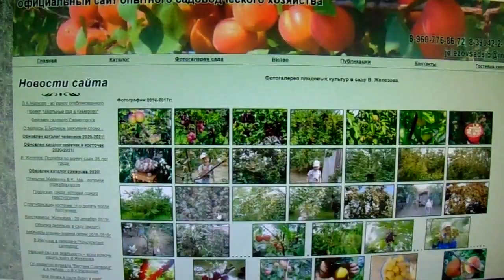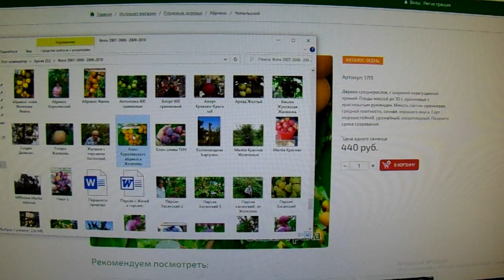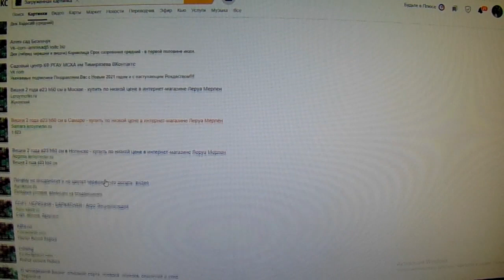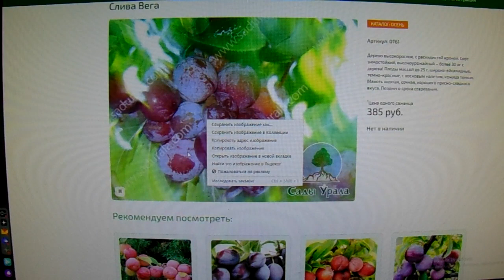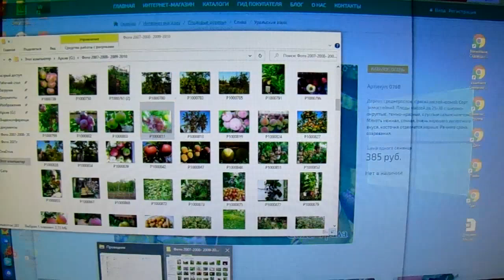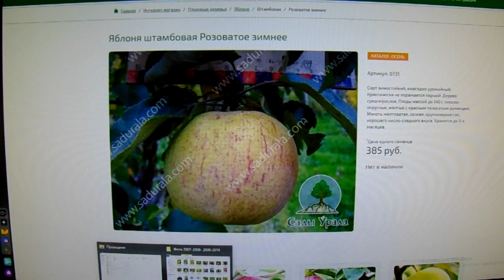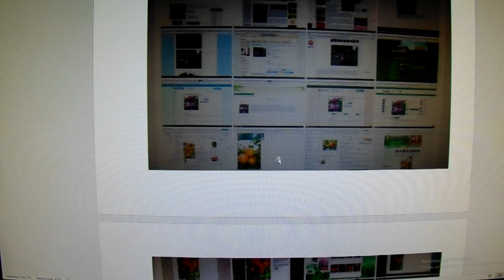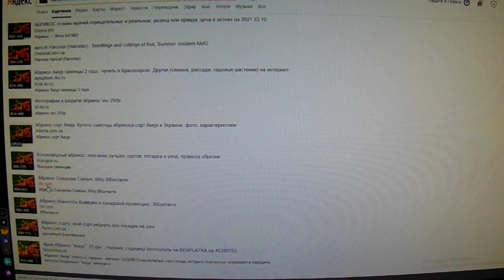Интернет-магазин Сады Урала украл мои фотографии. Что у них за саженцы?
Известный питомник, магазин растений, Cады Урала взял без спроса и разместил мои фотографии у себя на сайте. И не просто разместил, а украл их. Украл моё авторство (поставил свои водяные знаки).